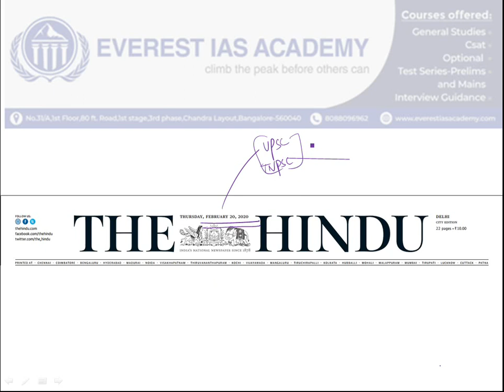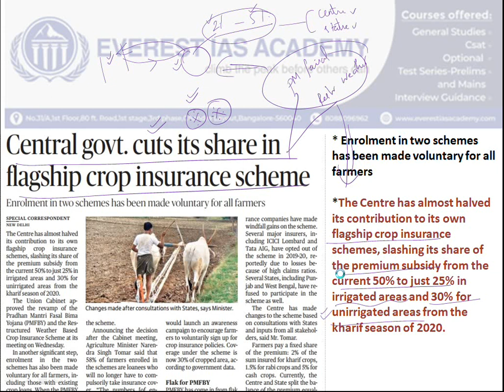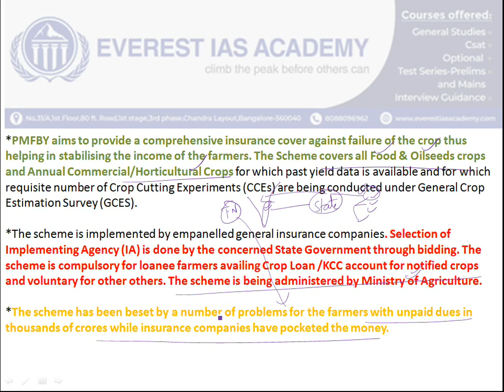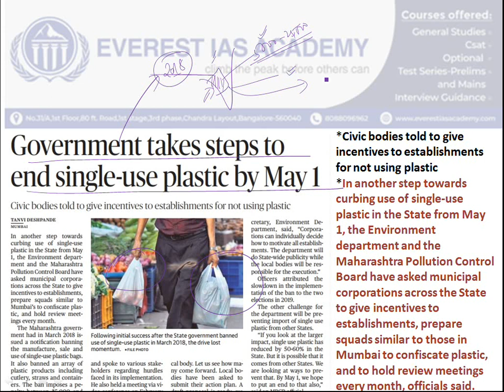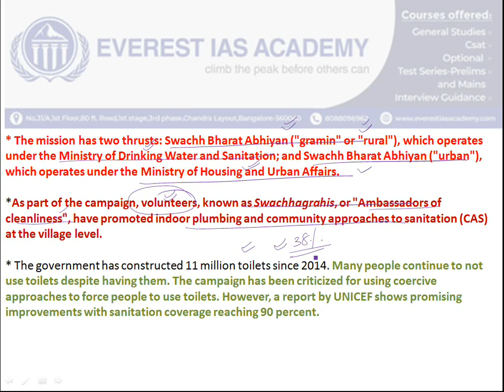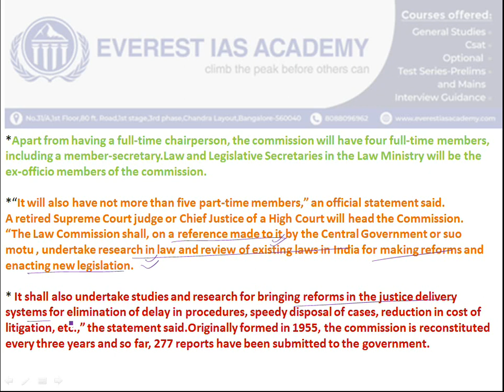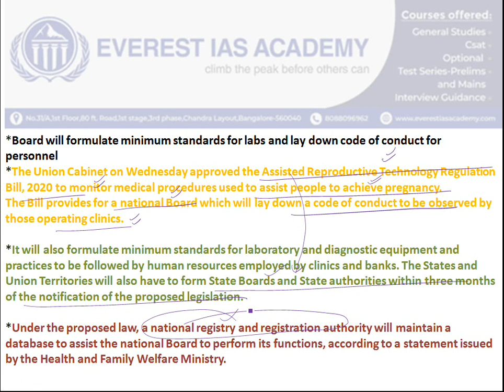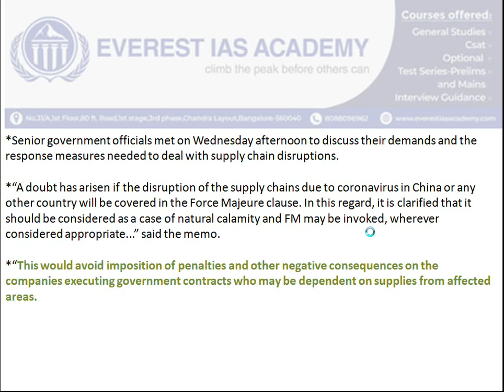Hindu Newspaper Analysis in Tamil |20th February 2020 | Daily Current Affairs(தமிழ்)-UPSC TNPSC 2020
For more updates:
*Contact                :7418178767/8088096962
*Address               :No.31/A,1st Floor,1st Stage,3rd pase,80 feet road,chandra layout,Bangalore-560040.